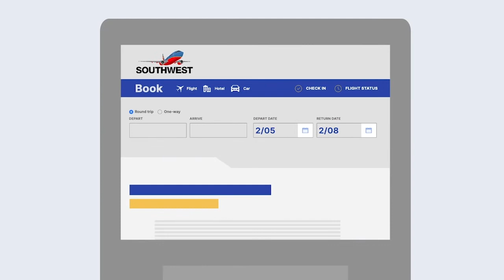Access Now, Inc. v. Southwest Airlines Co. Case Brief Summary | Law Case Explained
Access Now, Inc. v. Southwest Airlines Co. | 227 F. Supp. 2d 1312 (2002)

The Americans with Disabilities Act, or A D A, requires businesses and other public locations to make their establishments accessible to individuals with disabilities. But what does the law say about access to nonphysical parts of a business, such as a website? In Access Now, Incorporated versus Southwest Airlines Company, disability activists claimed that an airline’s website violated the A D A, but the court grounded their suit before it could take off.

Southwest Airlines operated a website that allowed users to book airline, hotel, and car reservations online. Access Now, a group representing disabled individuals, sued Southwest, contending that the website violated the A D A because it wasn’t accessible to visually impaired users. Southwest moved to dismiss, contending that the A D A didn’t apply to websites.

Want more details on this case? Get the rule of law, issues, holding and reasonings, and more case facts

Have Questions about this Case? Submit your questions and get answers from a real attorney